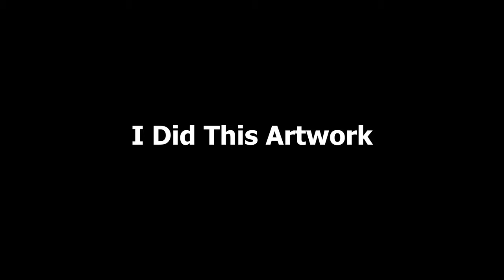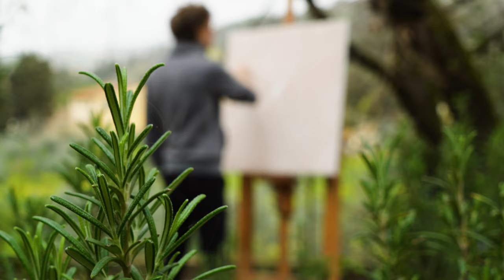Colored String Art In Nature - Eminem Portrait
I went to do this artwork outdoors in the middle of nature for a relaxing and unique experience. Thanks to the advice of a subscriber, I made this colorful string artwork of eminem's portrait. I like to make paintings in the wilderness because the sounds of nature make me fall asleep and open my mind helping my creativity. This video shows the process of how this handmade painting is done.